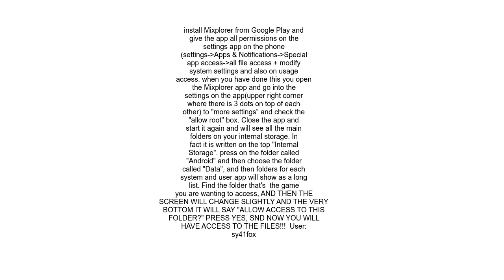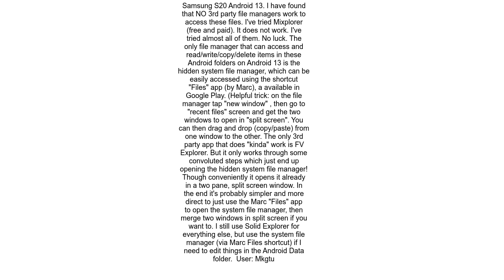How to access edit read write data folder for game files on Android 13